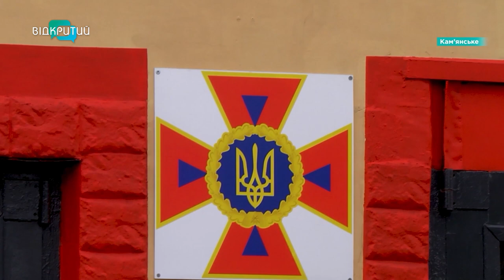Більш ніж 400 життів врятував Кам’янський підрозділ ДСНС за 2023 рік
Більш ніж 400 життів. Саме стільки людей врятував Кам’янський підрозділ ДСНС. Це – цифри за минулий рік. За відмінну роботу надзвичайникам подякував міський голова Андрій Білоусов.